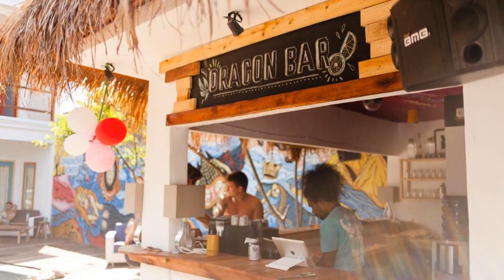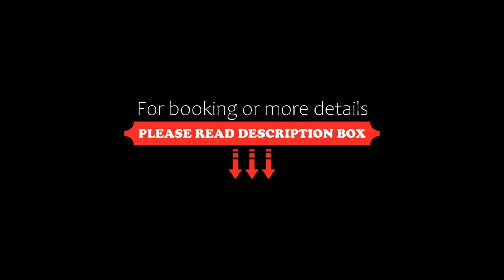Dragon Dive Komodo, Labuan Bajo, Indonesia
About Property:
You're eligible for a Genius discount at Dragon Dive Komodo! To save at this property, all you have to do is sign in.
The bright and colourful Dragon Dive Komodo dive resort is located in the heart of Labuan Bajo, featuring a dive centre, a restaurant, a gym with yoga mat, 2 sunset rooftops and a pool bar. You can play board games in the common area or relax by the giant swimming pool. Free WiFi is available throughout.
Fully air-conditioned, the roo...
Property Type: Hotel
Address: Jalan Mutiara, Kampung Ujung Kabupaten Manggarai Barat, Nusa Tenggara Timur, 86754 Labuan Bajo, Indonesia
Searching For
1. Dragon Dive Komodo - Labuan Bajo - Indonesia
2. Dragon Dive Komodo - Labuan Bajo - Indonesia Address
3. Dragon Dive Komodo - Labuan Bajo - Indonesia Rooms
4. Dragon Dive Komodo - Labuan Bajo - Indonesia Amenities
5. Dragon Dive Komodo - Labuan Bajo - Indonesia Offers and Deals
Audio Credit:
Track Title: Reasons To Hope
Artist: Reed Mathis